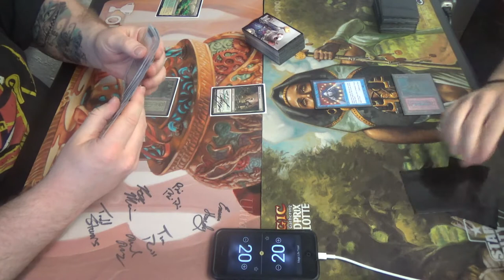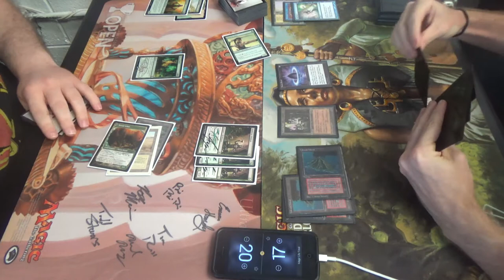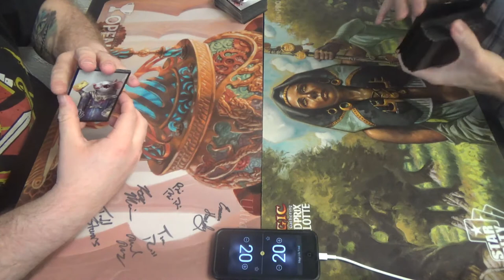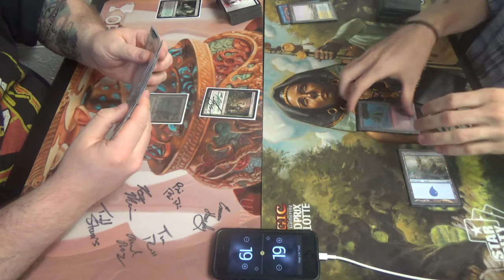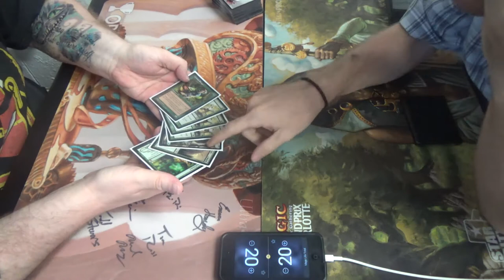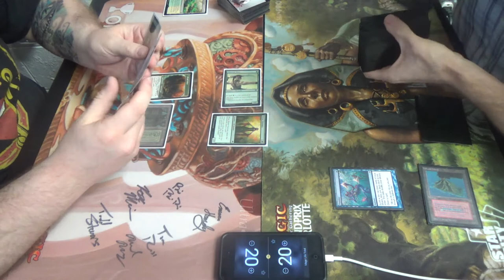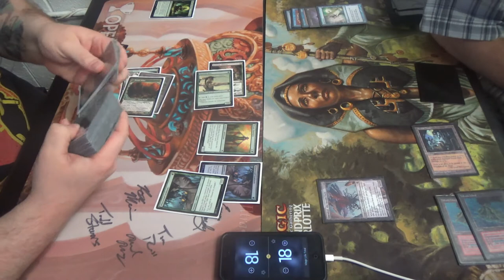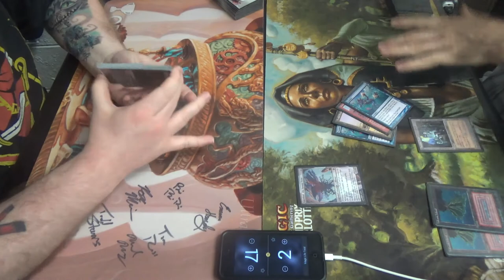Legacy Magic — Elves vs. Sneak & Show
Here, I try out my Sneak & Show variant that features Cunning Wish. Having a wishboard is excellent, but it can be too slow for a fast, consistent combo deck like Elves…

While his list is different than mine, here's my Elves list for you all:
Creatures (28)
2 Birchlore Rangers
2 Craterhoof Behemoth
4 Deathrite Shaman
4 Elvish Visionary
4 Heritage Druid
4 Nettle Sentinel
3 Quirion Ranger
1 Reclamation Sage
4 Wirewood Symbiote
Sorceries (12)
4 Glimpse of Nature
4 Green Sun's Zenith
4 Natural Order
Lands (20)
2 Bayou
2 Cavern of Souls
2 Dryad Arbor
2 Forest
4 Gaea's Cradle
8 green fetchlands
Sideboard (15)
4 Abrupt Decay
4 Cabal Therapy
1 Elderscale Wurm
1 Gaddock Teeg
1 Leovold, Emissary of Trest
1 Scavenging Ooze
1 Thoughtseize
1 Umezawa's Jitte
1 Wren's Run Packmaster

Thanks to our patrons:
Benedetto Diab